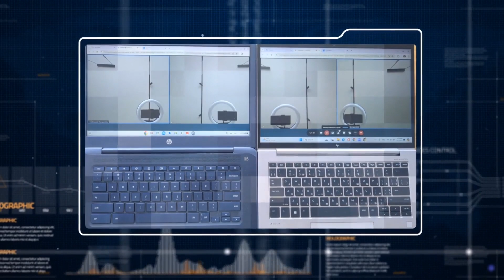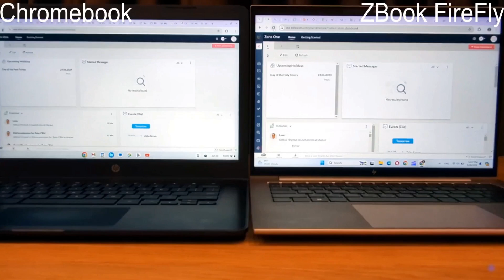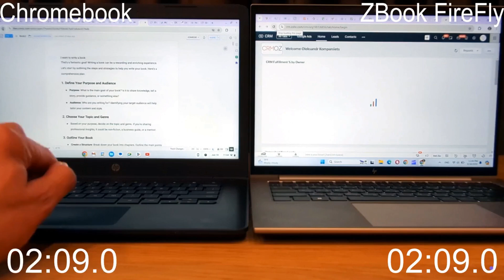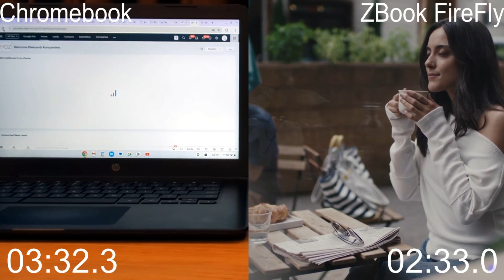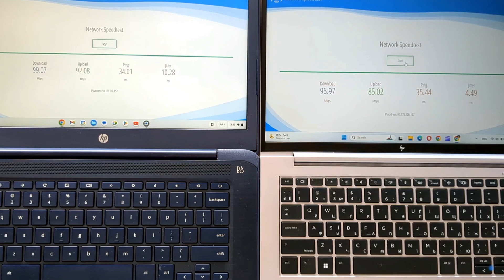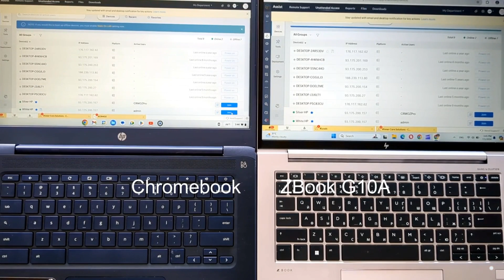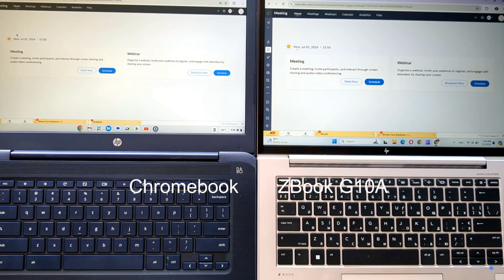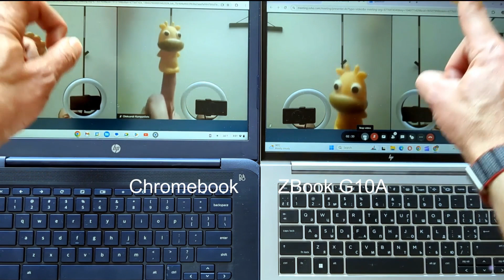Power vs Budget (Part II): Zoho Apps Showdown on HP ZBook FireFly vs HP Chromebook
As a quick recap, the HP Zbook FireFly 14 G10A has an AMD 7840HS processor, thirty-two gigabytes of RAM, and a one-terabyte SSD, priced around $2,000. The HP Chromebook 14-db0043wm has an AMD A4-9120e CPU, four gigabytes of RAM, and a thirty-two gigabyte SSD, available for about $100. Now, let's see how they perform under heavy load conditions.

In this exciting continuation, we test the performance of Zoho applications on two vastly different laptops: the powerful HP ZBook FireFly and the budget-friendly HP Chromebook (HP Chromebook 14-db0043wm). We'll explore their capabilities under real-world conditions, including heavy multitasking with 20+ tabs, Wi-Fi performance during a blackout, and running resource-intensive applications like Zoho Meetings and Zoho Assist.

Chapters:
00:00 Introduction
01:00 Laptops configuration
01:28 Cold Start Time Comparison
02:21 Zoho One with 20+ Tabs, Running Total Time
03:56 Coffee Break ;)
05:30 Wi-Fi Speed Test During Blackout
07:10 Wi-Fi Speed Test Results Table
07:18 Resource-Hungry Applications
07:28 Zoho Assist
07:54 Zoho Meeting
10:31 Conclusion

Find out which device offers the best performance for your needs and budget!